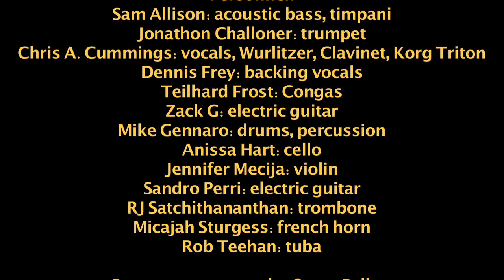Mantler - Childman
Directed by Pat Joyes and Oliver Husain

Director of Photography: Oliver Husain

Edited by Pat Joyes and Chris A. Cummings

With:
Nobu Adilman
Ernest Agbuya
Chris A. Cummings
Zack G
Matias Rozenberg

Song written by Chris A. Cummings

Song Produced by Zack G

Personnel:
Sam Allison: acoustic bass, timpani
Jonathon Challoner: trumpet
Chris A. Cummings: vocals, Wurlitzer, Clavinet, Korg Triton
Dennis Frey: backing vocals
Teilhard Frost: congas
Zack G: electric guitar
Mike Gennaro: drums, percussion
Anissa Hart: cello
Jennifer Mecija: violin
Sandro Perri: electric guitar
RJ Satchithananthan: trombone
Micajah Sturgess: french horn
Rob Teehan: tuba

Brass arrangement by Owen Pallett

Thanks to Ilene Cummings

From the forthcoming album Monody
Released by Tin Angel & Tomlab

Lyrics:

childman, thats what you am
child

it has its ups and downs
leave a line on your face
when you smile
or laugh and frown
it wasnt made for you
you must try
leave a line in the place
where you were to yourself true

you're the one who makes it impossible
you're the one
puts up your own obstacle
you blind yourself, cut your losses
and grieve
the death of what's alive
the letter not received

child

you couldn't see, you could only look
the words you said came from the copybook
the words you bought and sold
had them down cold
but what you wrote in your name
cannot be played the same

you know you cant afford to be late
the price is higher the longer you wait
and if you'll try
you'll see twice as much
with your eyes open all the way
you'll turn a deeper touch

cloud crowd
you can't even it out
childman
you will stand up when you know you can

you know you're not really so innocent
you cant say you always had good intent
and the powers of the bad
they did what they could
to make you do only the things that felt good